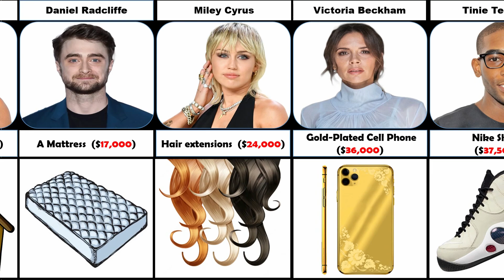Weird Things Celebrities Spend Their Money On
In this video, we made a list of Weird Things Celebrities Spend Their Money On  | Cosmic Comparison